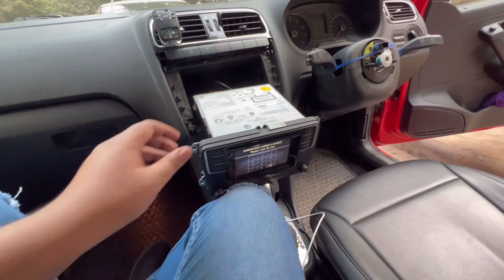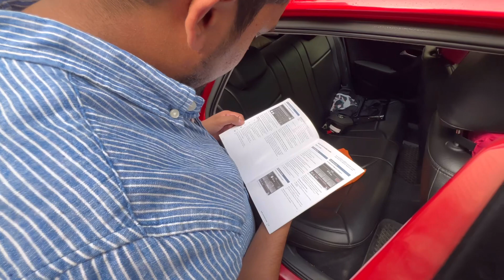PREMIUM HAND STICHED STEERING | Car steering Wrap fraud | ￼ Leather Wrapping | Palika Bhawan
Steering cover stitching fraud ￼

My Mahindra Thar Getting Oem Steering Wrap
2021 Mahindra Thar | Modified Thar Thar
2021 Musafir

High Quality Leather Wrapping of Steering I Grand i10 Nios | How to stitch steering Cover?